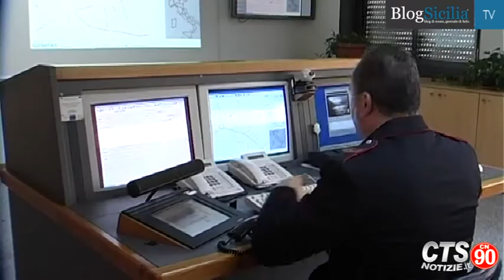Omicidio Blufi, omicida pianificava una fuga d'amore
Svolta nell'omicidio di Giuseppina Jacona, la farmacista uccisa a Blufi, un paesino delle Madonie, nel Palermitano. Angelo Porcello, il reo confesso, avrebbe agito per amore di una donna. E' l'ipotesi degli inquirenti, coordinati dal pm Vincenzo Cefalo della Procura di Termini Imerese, dopo il ritrovamento di una lettera nella casa dell'assassino: "L'ho fatto per te, amore mio".
Montaggio di Salvo Carioto